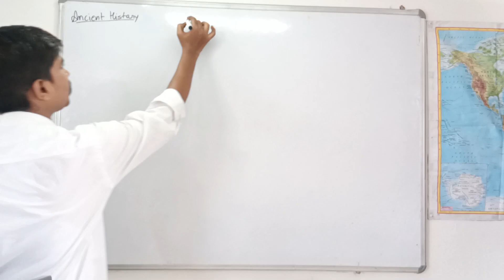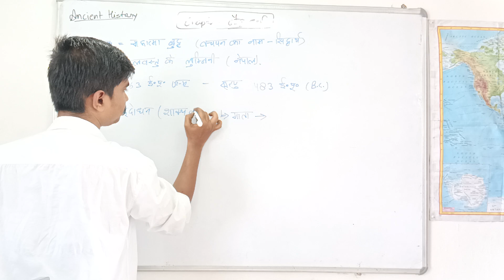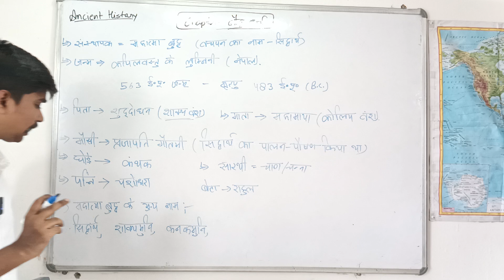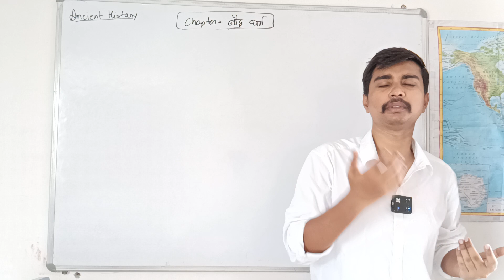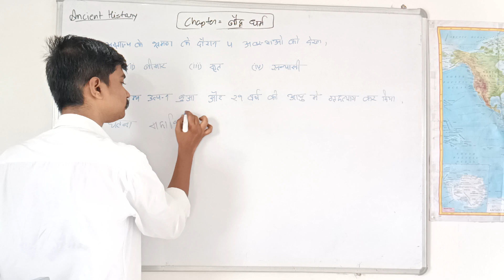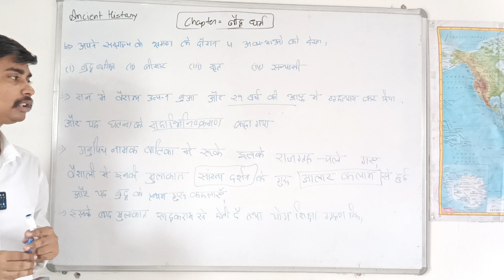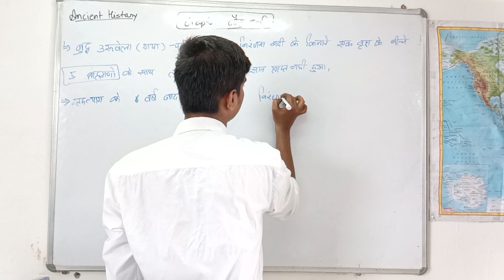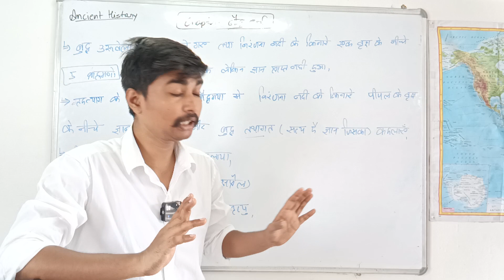History,, Buddhism बौद्ध धर्म ,,Lecture 21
History for pcs, ssc/ cgl / mts / group d/ntpc /rrb/ police / railway , competition, nda, cds ,
एक कदम शिक्षा की ओर
 दुनिया में सबसे जरूरी शिक्षा है। और जिसके पास शिक्षा नहीं है, दुनिया उसका शोषण करती।
हमारे इस चैनल पर सभी विषयों के Lecture & Notes फ्री में उपलब्ध है। और इसका कारण ये है कि शिक्षा सभी के लिए जरूरी है।